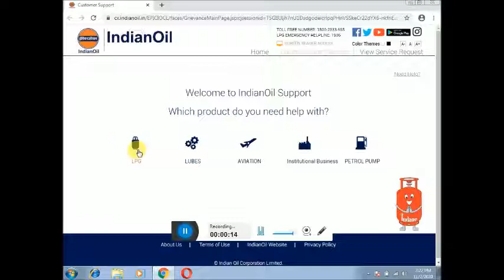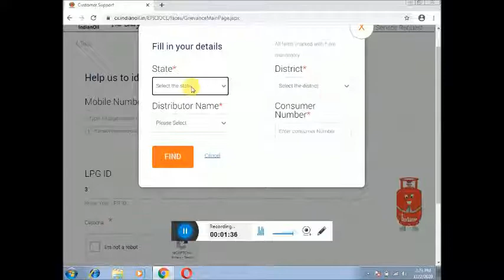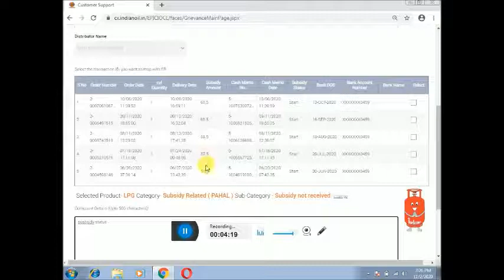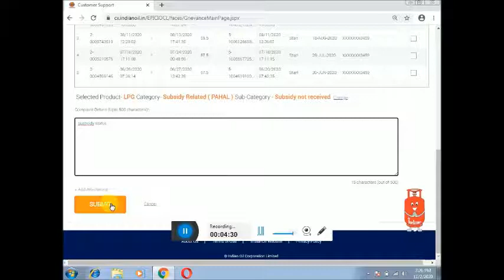Gas subsidy check online. how to check Indian gas subsidy online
Hello friends
how to check gas subsidy online
how to check indian gas subsidy online
gas subsidy kaise dekhe
gas subsidy kaise check karen
how to complaint gas subsidy